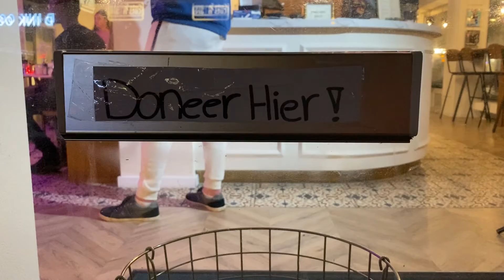Personeel restaurant sluit zich op om coronasteun te krijgen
- Restaurant Finish Your Breakfast in Almere houdt donderdag en vrijdag een ‘Serious Request’. Het personeel sluit zich voor 24 uur op als laatste poging om de lockdown te overleven. Met deze actie wil het personeel benadrukken hoe belangrijk het is dat het restaurant open blijft. De lunchroom komt niet in aanmerking voor overheidssteun. Finish Your Breakfast begeleidt kwetsbare jongeren en het personeel vreest dat bij sluiting de jongeren in een zwart gat belanden.